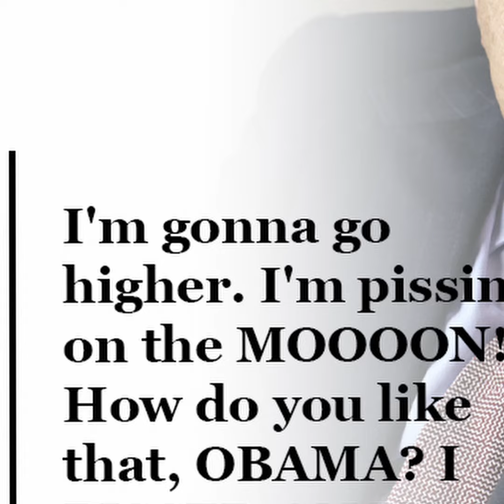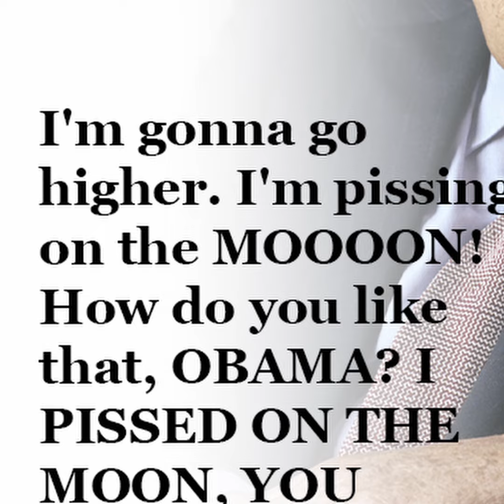Henry Kissinger calls out Shadow the hedgehog.